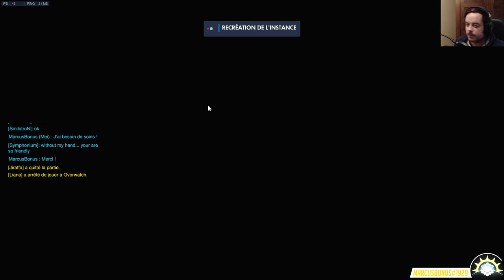[Gameplay] OVERWATCH - Ep. 82 : Blibli, réfléchis! C'est pas normal! [FR]